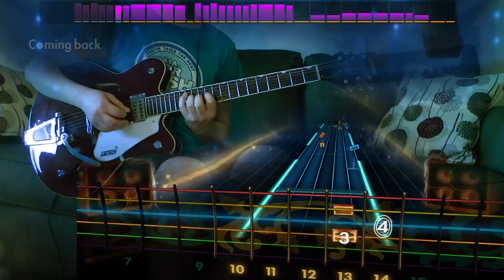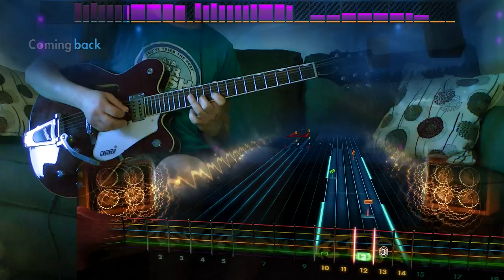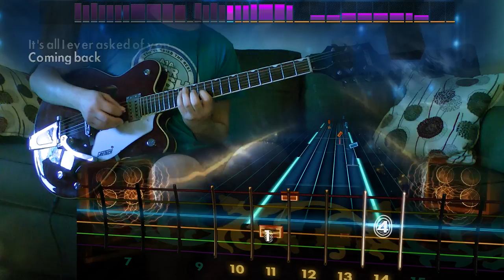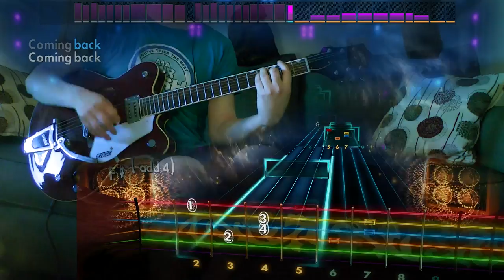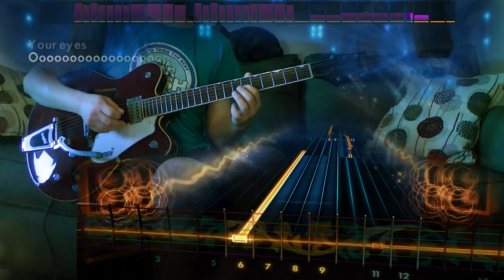Rocksmith Remastered - DLC - Guitar - Bombay Bicycle Club "Your Eyes"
This band gives BBC a whole new meaning

Variety Pack XI - $9.99

Bombay Bicycle Club "Your Eyes"
Escape The Fate "This War is Ours (The Guillotine Part II)" - Drop C
George Strait "All My Ex's Live in Texas" - Alt. Lead
The Flaming Lips "She Don't Use Jelly"